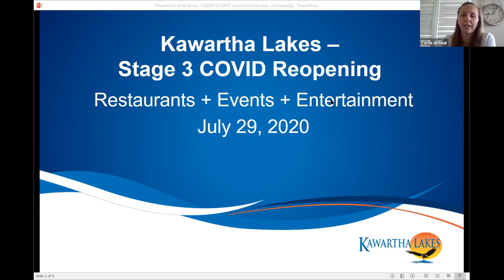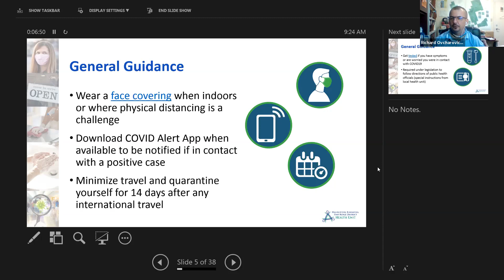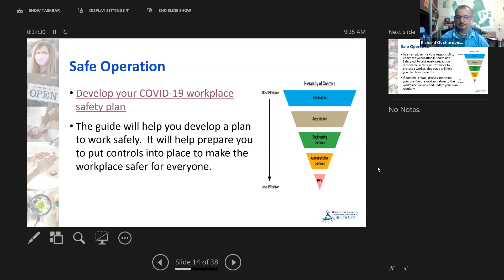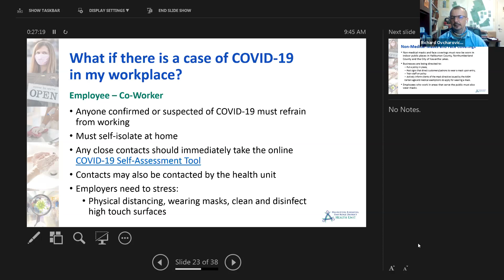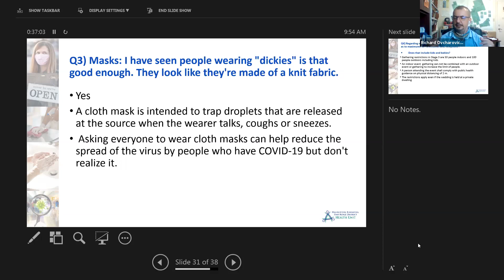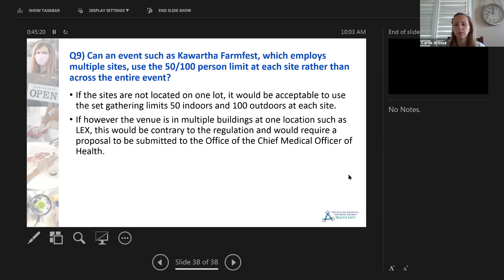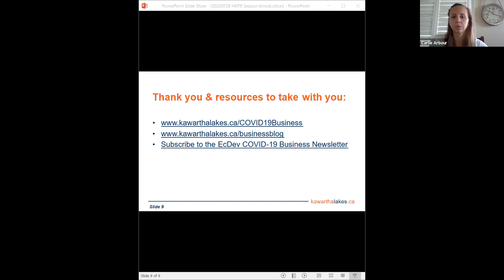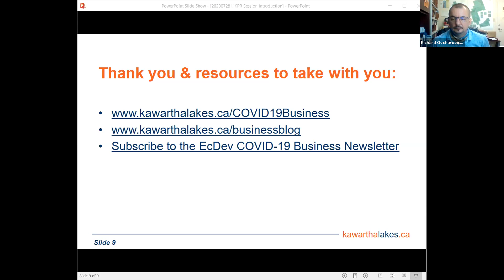Stage 3 Reopening - Restaurants + Events + Entertainment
On July 29, City of Kawartha Lakes Economic Development hosted an information session for restaurants, events and entertainment businesses. The province's plan will allow for activities such as indoor dining in restaurants, live performing arts shows and the reopening of movie theaters and playgrounds —with significant health and safety measures in place.

Haliburton, Kawartha, Pine Ridge (HKPR) District Health Unit, Richard Ovcharovich, Manager, Environmental Health, provided details on various topics and answered questions about safely reopening your business.

Topics covered:
• What restaurants, entertainment venues and event planners need to know to operate safely
• Safe operations and requirements for food service industry
• “How to” requirements for event organizers
• Indoor and outdoor safety restrictions